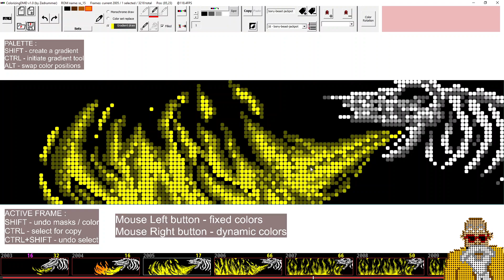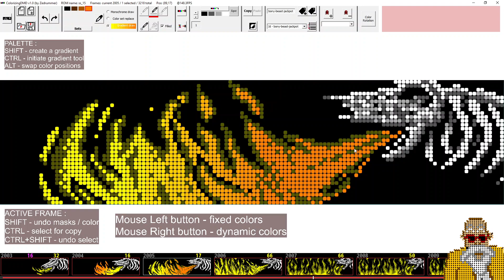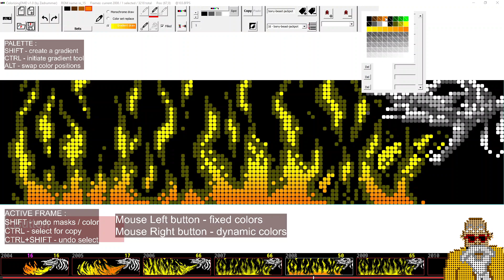7 - gradiant & color rotation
Video training for Colorizing DMD and the Serum format.

Chapter 7 - Gradiant & color rotation
- CTRL + Left button to select an area
- CTRL in the palette to initialize the gradiant tool
- Linear or circular tool to apply the gradiant
- Color roation tool with SHIFT key to select the rotating colors